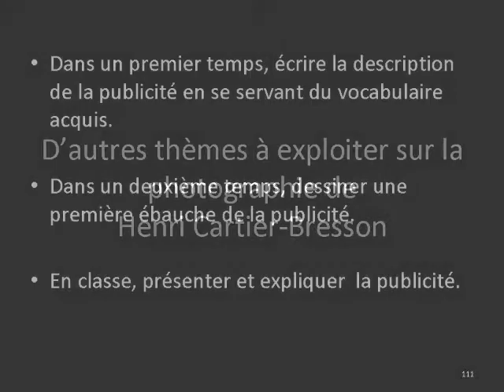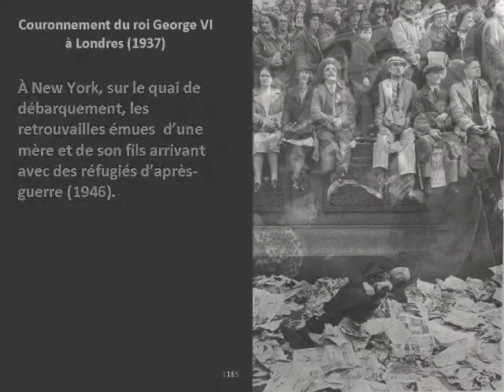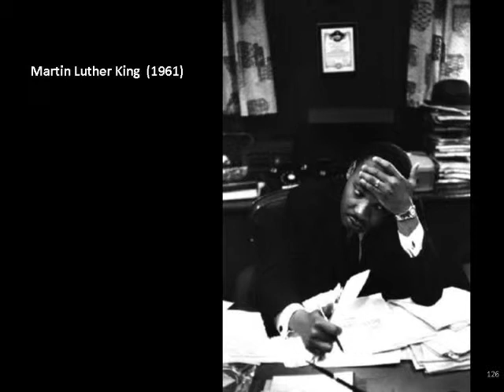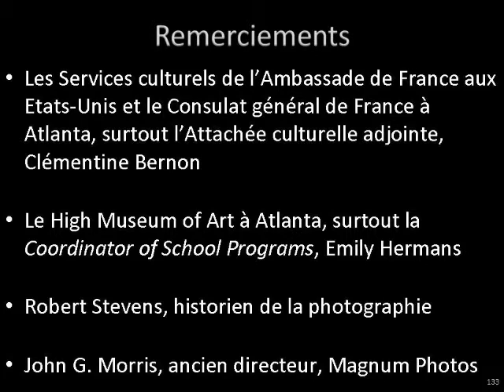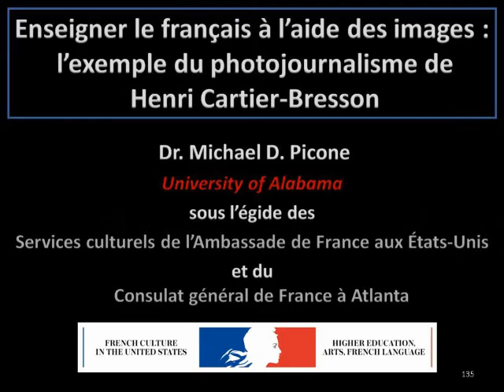Formation Henri Cartier-Bresson 4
Formation sur Henri Cartier-Bresson réalisée pour le Consulat général de France à Atlanta et destinée aux professeurs de français à l'étranger. Chapitre 4.